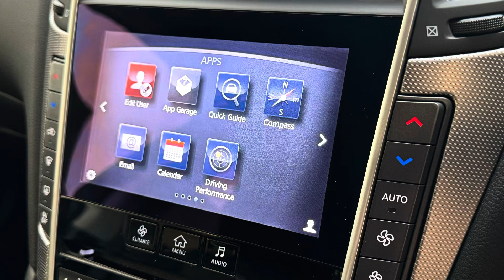2015 Infinity Q50 S V6 Petrol Hybrid LO64UYF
2015 Infinity Q50S h V6 Petrol Hybrid.
finished in Red metallic with full black leather seats, great spec includes reversing camera, satellite navigation, Bluetooth phone and audio connection, cruise control heated electric seats, upgrade alloy wheels and much more.